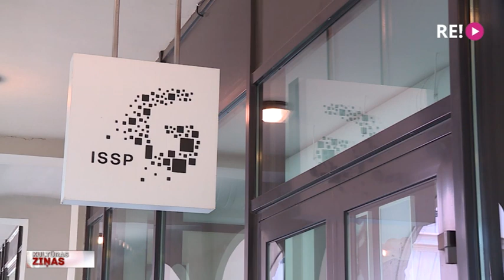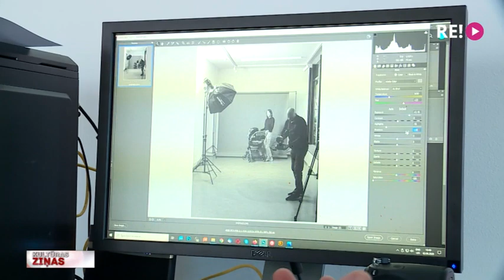Viens pret vienu. Fotogrāfijā un ISSP galerijā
Pēc piespiedu dīkstāves šodien durvis vērusi ISSP galerija “Berga bazārā”, kur vairāk nekā mēnesi ikviens interesents varēs līdzdarboties performatīvajā izstādē “1:1”. To veidos četri dažādu paaudžu fotomākslinieki – Jānis Deinats, Ieva Balode, Linda Boļšakova un Toms Harjo. Katrs no viņiem vienu nedēļu uzturēsies galerijā un turpat arī radīs un rādīs savus darbus. Ciklu ievada Jānis Deinats, par kura radošā procesa partneri uz brīdi kļuva arī kolēģe Zane Brikmane.